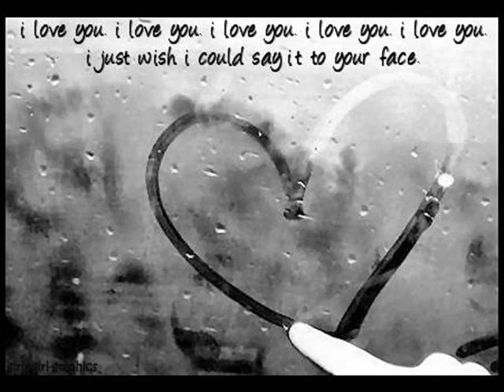rani-ying wei ai(demi cinta)